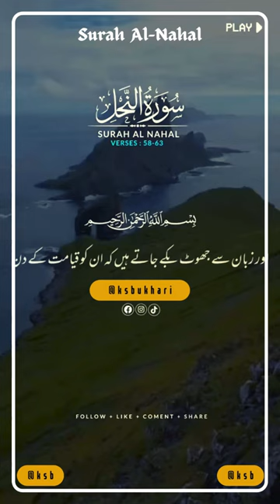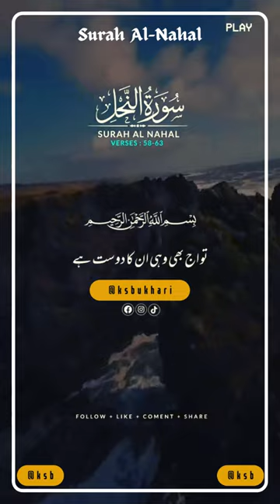Surah Al Nahal Verse # 58-63 - No copyright Shots | Free Footage